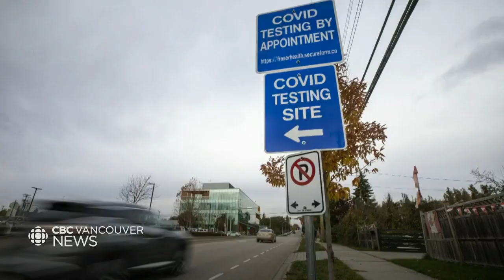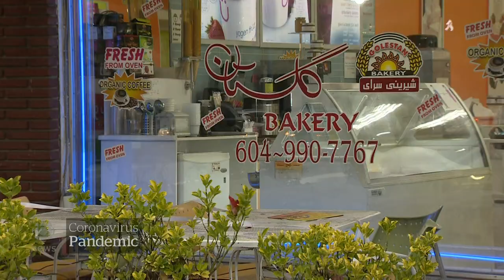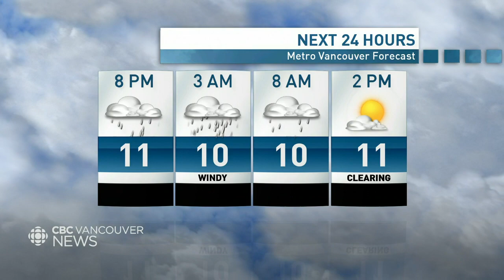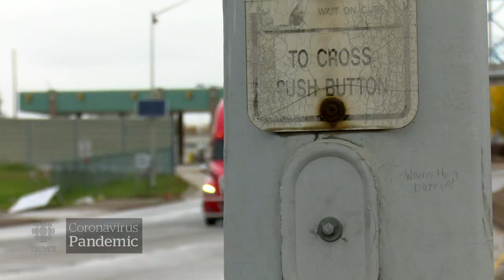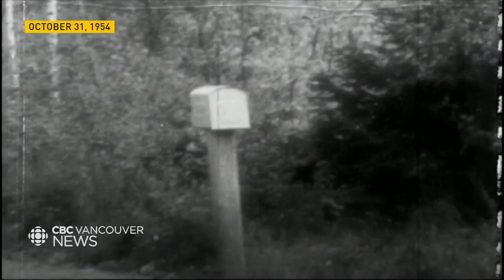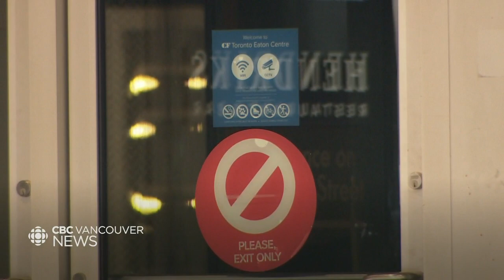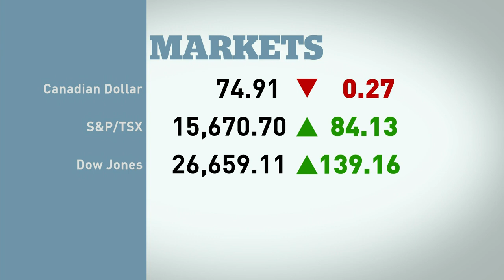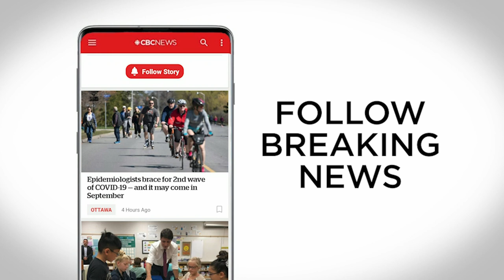WATCH LIVE: CBC Vancouver News at 6 for October 29 — No ‘safe six’ in homes & Squamish murder